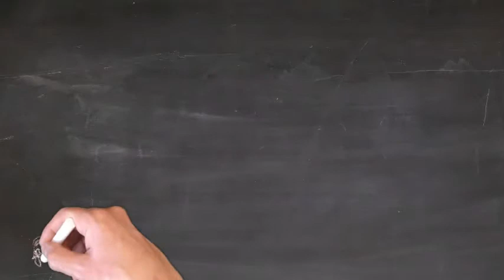How do you learn the Latin verb Third Conjugation i Type Present Subjunctive CAPIAM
The Latinum Institute has been publishing Latin and other courses from the traditional school curriculum, including handwriting, Latin, Hebrew, Aramaic, French and more online since 2006.
*Beginner's Latin
*Intermediate Latin
*Advanced Latin
*Handwriting
*French
Latinum has been building up an extensive audio catalogue over more than ten years.